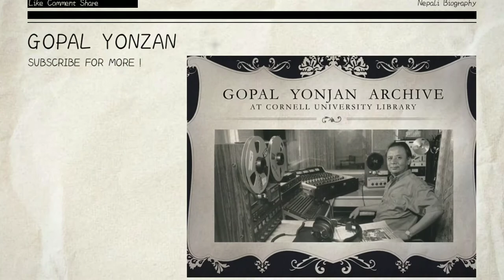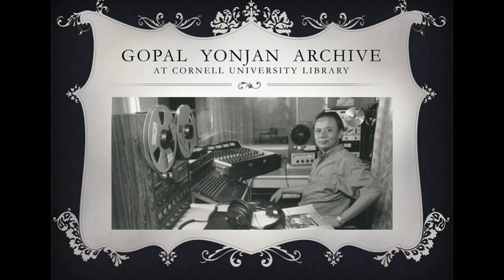Gopal Yonzan : Biography | Biography Of Gopal Yonzan | Gopal Yonjan Biography In Nepali 2020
Shree Gopal Yonzon (Nepali: गोपाल योञ्जन) (26 August 1943 – 20 May 1997) was a prominent lyricist, singer, and composer of Nepali music. He was also known for his patriotic Nepali songs. His voice range allowed him to sing songs of every genre of Nepalese music. He belongs to the first generation of Nepali singers who became professional singers. His songs have also been used in several movies and dramas across the country.

Video Credit :
ANIL CHAUDHARY || OFFICIAL

"MERO SABDA" is a Professtional literature & Educational channel . The main MOTO of this Channel is to develop Nepaliliturature And Education system In the country, In This channel you get | All knowledge about liturature | Motivational / Inspirational videos | Quates Videos |Educational videos | Biography |Interview | Compitation | Tips / Guide & Suggestion.

• OTHER SEARCH QURIES